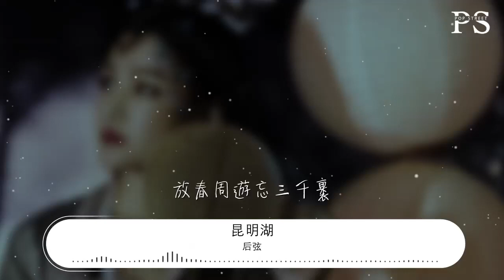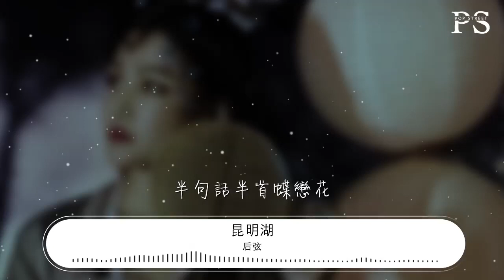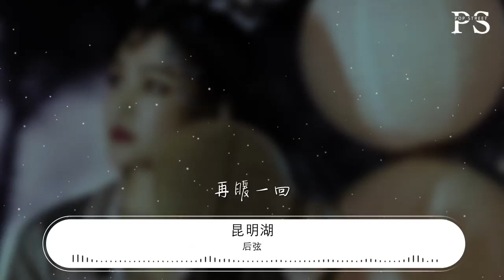後弦 - 昆明湖『昆明轉身湖水換成淚』【動態歌詞Lyrics】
昆明湖

00:00  作詞 : 後弦
00:01  作曲 : 後弦
00:02 編曲 : 後弦

00:20 放春周遊忘三千里
00:24 昆明送湖見面雨
00:27 錯當蘇堤
00:28 輕影瘦湖邊投張綠
00:32 新撕小翠綢緞衣
00:36 將錯就錯乘春美意
00:40 岸離昆明十七句
00:43 詩興擁擠
00:44 雲茶素眉等水來請
00:48 兩毫春意透湖心
00:52 別了低不語
00:54 平仄心牢記
00:56 春來怒放春歸愛不提
01:00 湖擁山水廳
01:02 心卻住昆明
01:04 化裝茶馬送你離去
01:09 昆明轉身湖水換成淚
01:13 我欲把心寄給春
01:15 再暖一回
01:17 去年藏的柳絮己珍貴
01:21 趁思念不備把冰融成淚
01:25 昆明轉身湖水換成淚
01:29 我欲把心寄給春
01:32 再暖一回
01:33 去年藏的柳絮己珍貴
01:37 趁思念不備把冰融成淚
01:42 誤把昆明愛
01:43 愛比不愛更失敗
01:45 敗給矜持後現代
01:48 代我對愛說聲Bye I don't cry
01:50 誤把昆明愛
01:52 愛比不愛更失敗
01:54 敗給矜持後現代
01:56 代我對愛說聲Bye
01:58 輾轉昆明客暖旁席
02:02 斯文同窗普洱語
02:05 不知所云
02:06 冷暖互探過兩三句
02:10 寒暄偶爾有人應
02:15 緣起丹青久違生趣
02:19 挑燈共勉爲半題
02:21 月也妒忌
02:23 針線再問問過橋女
02:27 繡花願落誰家綠
02:30 桌對椅嘆息
02:32 轉學令千金
02:34 湖邊昆明摘下半隻梨
02:39 春過冬要醒
02:41 挪走窗外景
02:43 啞雀還想共唱連理
02:47 昆明轉身湖水換成淚
02:51 我欲把心寄給春
02:54 再暖一回
02:56 去年藏的柳絮己珍貴
02:59 趁思念不備把冰融成淚
03:04 昆明轉身湖水換成淚
03:08 我欲把心寄給春
03:10 再暖一回
03:12 去年藏的柳絮己珍貴
03:16 趁思念不備把冰融成淚
03:20 半杯茶半杯湖底沙
03:24 半句話半首蝶戀花
03:28 半杯茶半杯湖底沙
03:32 半個人伴奏冷笑話
03:37 昆明轉身湖水換成淚
03:41 我欲把心寄給春
03:43 再暖一回
03:45 去年藏的柳絮己珍貴
03:49 趁思念不備把冰融成淚
03:53 昆明轉身湖水換成淚
03:57 我欲把心寄給春
04:00 再暖一回
04:01 去年藏的柳絮己珍貴
04:05 趁思念不備把冰融成淚
04:09 昆明湖的眼淚
04:13 半年前蒸起跟着雲飛
04:17 南追
04:18 慢慢打下雨水
04:21 還給了彩雲下的茶杯
04:26 昆明湖的眼淚
04:29 半年前蒸起跟着雲飛
04:33 南追
04:34 慢慢打下雨水
04:37 還給了彩雲下的茶杯